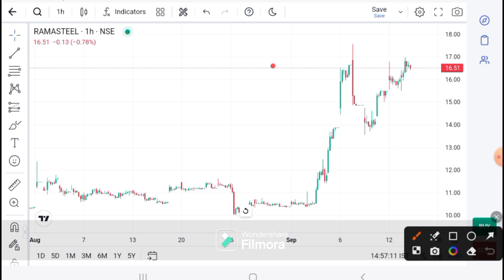Rama Steel Latest News I Rama Steel Today News I Rama Steel Target I Rama Steel Analysis